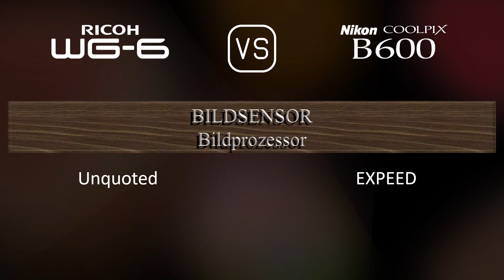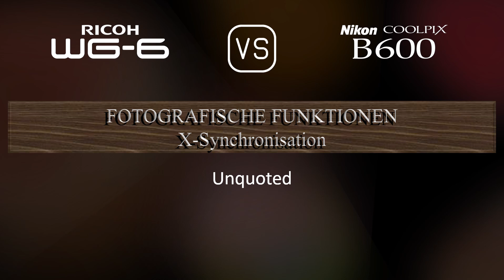Ricoh WG-6 vs. Nikon COOLPIX B600: Ein Vergleich der technischen Daten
Dieses Video gibt einen Überblick über die Ricoh WG-6 und die Nikon COOLPIX B600 in einem parallelen Technikdatenvergleich (comparison of specifications). Vielen Dank fürs Zuschauen.

00:25 EINFÜHRUNG
00:33 KAMERAGEHÄUSE
00:40 BILDSENSOR
01:01 BILD
01:16 OPTIK & FOKUS
01:55 BILDSCHIRM
02:13 FOTOGRAFISCHE FUNKTIONEN
03:06 VIDEOGRAFISCHE FUNKTIONEN
03:20 SPEICHERUNG
03:24 KONNEKTIVITÄT
03:49 ALLGEMEINE ANGABEN
04:07 SONSTIGE FUNKTIONEN